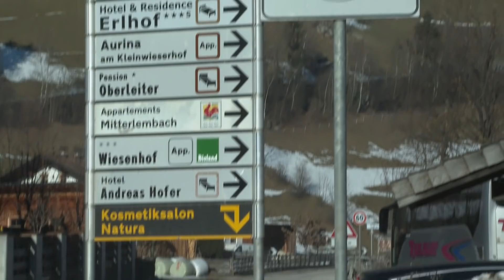SÜDTIROL: Haftprüfung für Todesraser von Luttach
Nachdem der Verursacher des tödlichen Unfalls in Südtirol ins Gefängnis verlegt worden ist, steht nun eine Anhörung zu seiner Untersuchungshaft an. Der Termin könnte nach Angaben der Polizei in Bozen am Dienstag sein. Der 27-jährige Südtiroler hatte am Sonntag im Wintersportort Luttach bei einem Unfall sieben junge Deutsche tödlich verletzt. Die Behörden stellten bei ihm fast zwei Promille Alkohol fest. Er kam erst ins Krankenhaus und sitzt seit Montag in Haft in Bozen, der Landeshauptstadt der norditalienischen Provinz Südtirol. Sein Anwalt sagte, er rechne eher Mitte der Woche mit einer Vorführung beim Richter.

Alessandro Tonon sagte der Deutschen Presse-Agentur am Montag, sein reuiger Mandant habe sich für nicht so stark alkoholisiert gehalten. Ihm drohen wegen der Schwere des Unglücks bis zu 18 Jahre Haft. Die Ermittler gehen bei dem Unfall auch von zu schnellem Fahren aus.

Tonon ist nach eigenen Angaben Pflichtverteidiger des Mannes. In Italien gilt ähnlich wie in Deutschland eine 0,5-Promille-Grenze - mit strengeren Werten für Fahranfänger.

Der Fahrer war in die Gruppe junger Skitouristen gerast. Dabei starben zunächst sechs Menschen um die 20 Jahre, weitere zehn wurden verletzt. Eine Frau aus Deutschland erlag am Montag in einem Krankenhaus in Innsbruck in Österreich ihren schweren Verletzungen. Der Südtiroler Sanitätsbetrieb schrieb, die Patientin sei am späten Nachmittag gestorben. Der zweite schwer verletzte Patient, der in Innsbruck behandelt wird, sei auf dem Weg der Besserung.

Viele Angehörige sind seit Sonntag zum Krankenhaus in Bruneck gereist, rund 20 Fahrkilometer von Luttach entfernt. Dort wurden die Toten inzwischen alle identifiziert.

Betreut wurden die Familien von Notfallpsychologen, Seelsorgern und Vertretern der Deutschen Botschaft. Von den sechs Menschen, die noch in der Unfallnacht starben, kamen vier aus Nordrhein-Westfalen. Eine Person wohnte in Hamburg, eine weitere in Niedersachsen. Woher in Deutschland die siebte Tote stammt, gaben die Behörden zunächst nicht bekannt.